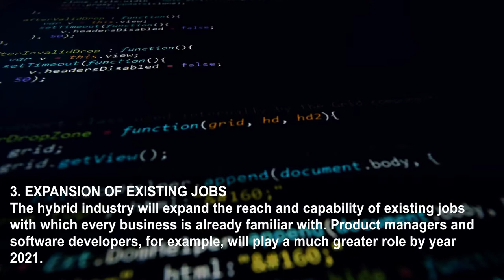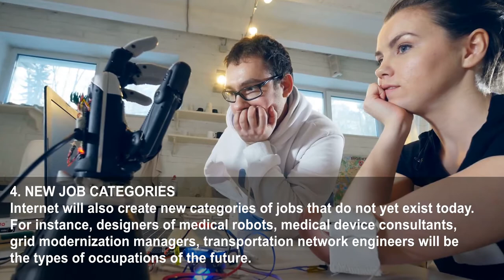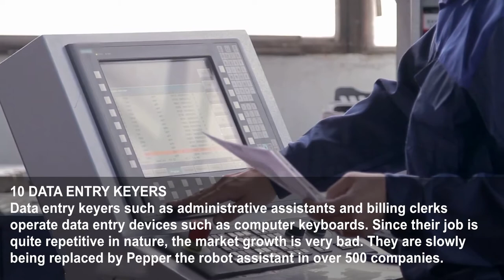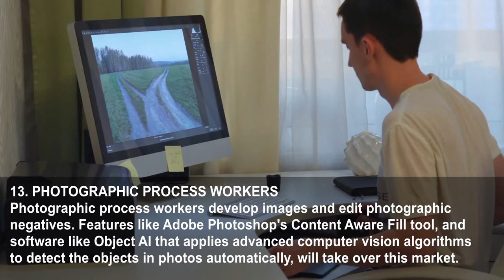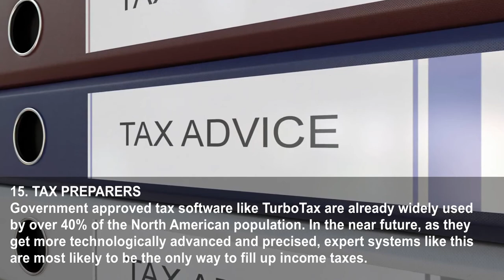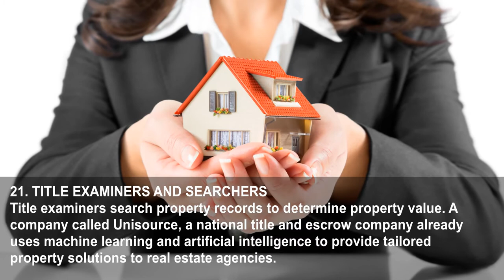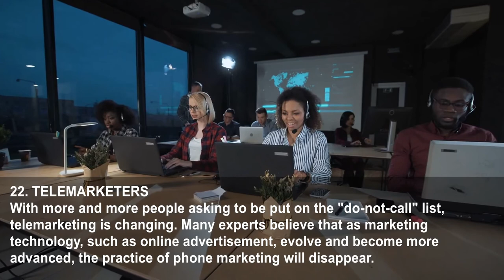24 Ways The New Web Of Things Is Redefining The Job Market